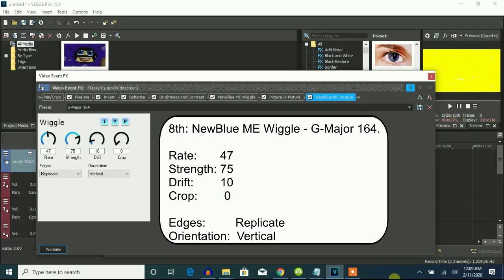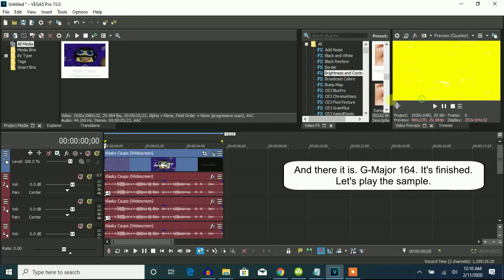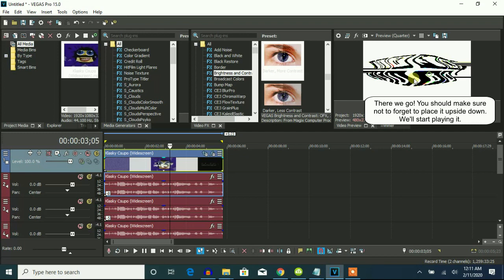How To Make G-Major 164 On Vegas Pro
Instructions:

Apply Glass Tile

Apply Posterize and edit:
Levels: 2

Apply Invert

Apply Sphere and edit:
Degree: 10

Apply Wave and edit:
Peaks: 5
Amplitude: 100
Speed: 5
Offset: 0 (Horizontal)

Apply Wave again and edit:
Peaks: 5
Amplitude: 100
Speed: -5

Apply Wave one more time and edit:
Peaks: 1
Amplitude: 25
Speed: 20
Offset: 0 (Horizontal)

Pitches:
160 (or click Bass)
135
100
80 (or click Soprano)
65
50

Effect by Logi Valja